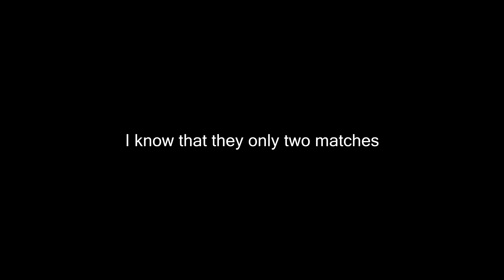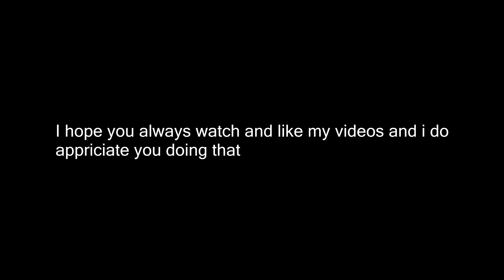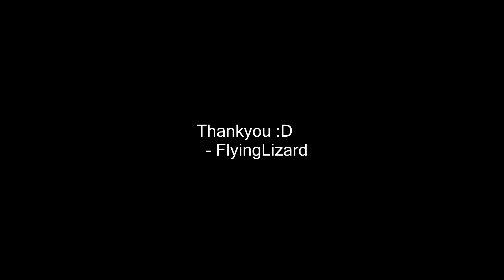200 Subs Special | Hypixel Skywars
Hey guys FlyingLizard,

the video is divide into two parts

1st:Gameplay 0:01
2end : Message to all my friends and fans : 11:44

Server IP : play.hypixel.net

Can we hit the 20 like bar in this video i think we can lets do it!

Tell me in the comment section about this video and there is also going to be a special video with my fans / now friend who wanna be in my channel and also suggesting me tips.